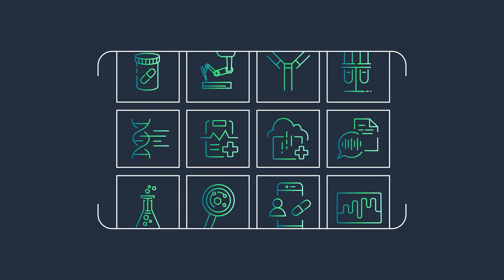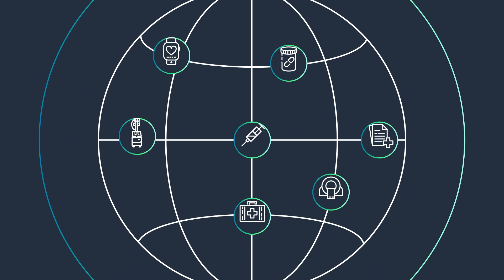End-to-end data and AI strategy for Healthcare and LIfe Sciences on AWS | Amazon Web Services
Unlock the power of data to dramatically improve time to evidence generation, speed the discovery of critical therapeutics, and deliver global research breakthroughs with an end-to-end data strategy built on AWS.